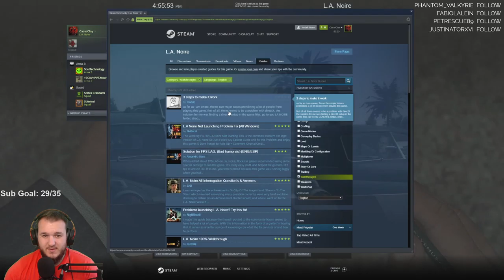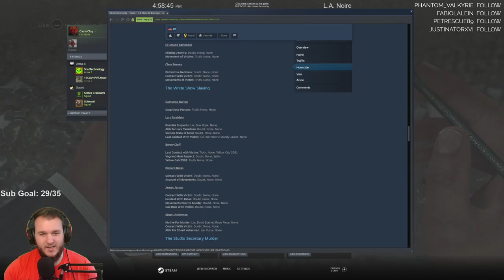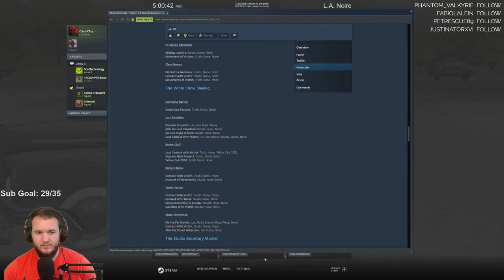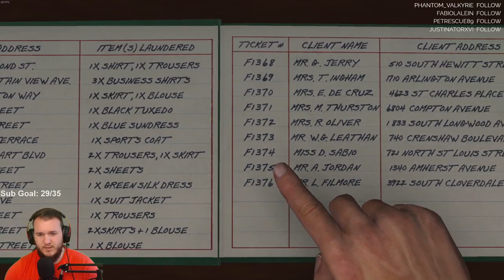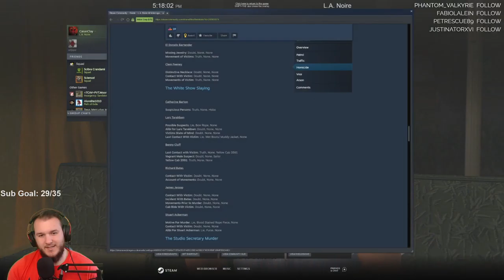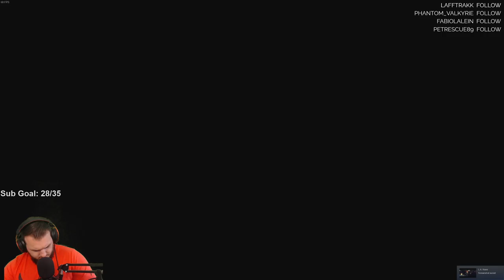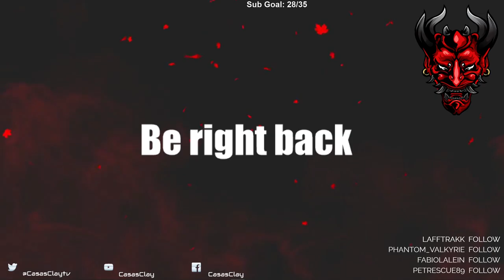L.A. Noire - Let's Play - Part 9